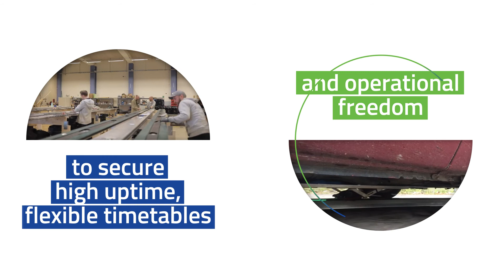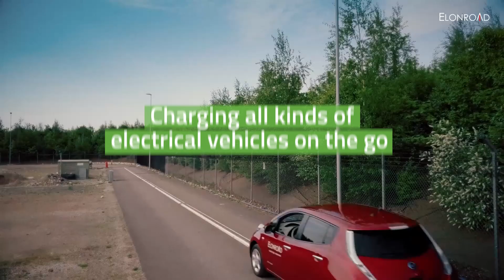ScaleTHENGlobal 2021 | Elonroad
The solution Elonroad offers is a conductive charging infrastructure designed for all-electric vehicles (EVs), e.g., cars, taxis, buses, and trucks, that operate in urban and highway conditions. EVs that connect to Elonroad obtain direct power drive energy; and charge their batteries to continue driving when disconnected from the electric road system (ERS). Our ERS is equipped with IoT sensors and software that captures and analyses transportation data to generate intelligent feedback that interacts in real-time with moving and stationary vehicles.

This start-up is a participant of the ScaleTHENGlobal Programme, an activity financed by EIT Urban Mobility. This project’s goal is to take mobility companies to the next level by offering them a coaching and mentoring programme and, above all, by helping them to attract new investments thanks to the EIT Urban Mobility network and access to mobility innovation projects in European cities.

ScaleTHENGlobal is supported by EIT Urban Mobility and is a programme led by CARNET (initiative coordinated by CIT UPC), with the collaboration of PowerHub, Fraunhofer Society for the Advancement of Applied Research, UnternehmerTUM, Technische Universität Braunschweig, Niedersächsisches Forschungszentrum Fahrzeugtechnik (NFF), Digital Hub Logistics Hamburg and the City of Hamburg, with the support of Xpreneurs, UnternehmerTUM Digital Hub Mobility and SpinLab.